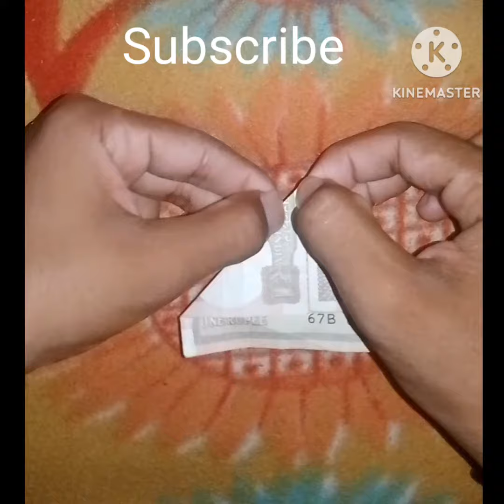एक रुपये के Note se rocket 🚀 || how to make origami rocket 🚀